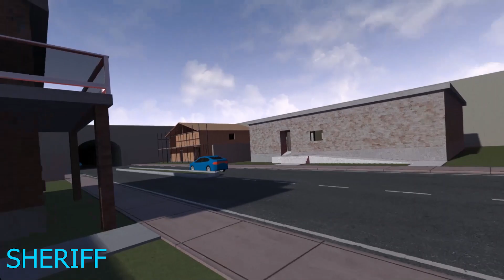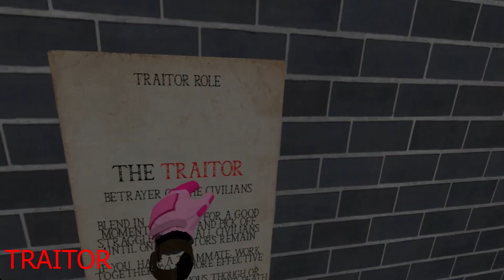TTT Funny Moments - Pavlov VR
Arctic plays more TTT in pavlov. Much fun was had.